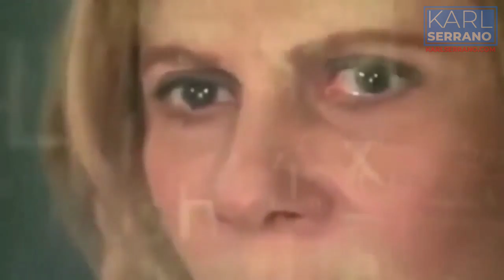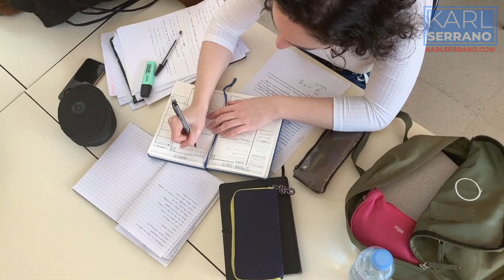3 Dahilan Bakit Ka Mahirap at Paano Mo Ito Aayusin | Karl Serrano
Napatanong ka na ba sa sarili mo kung bakit ka mahirap? At gusto mo bang ayusin ito? 🤔
Kung oo ang sagot mo, ang video na ito ay para sayo. 🫵

This is Karl Serrano ang real-talk mag salita pero nakakayaman kung iintindihin at susundin mo. 😉